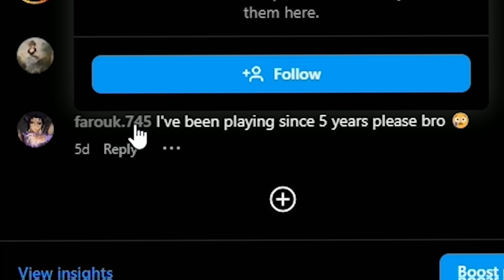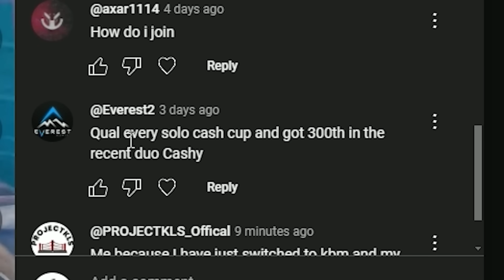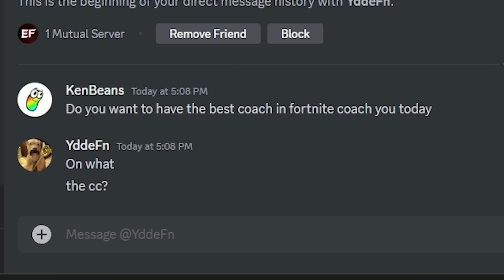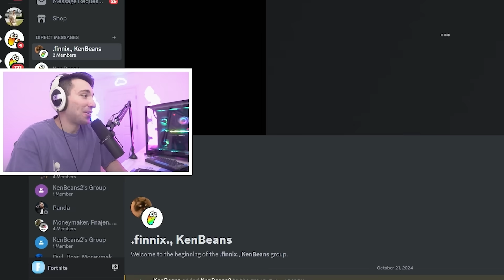I'M COACHING A SUBSCRIBER... TO EARN!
MY CREATIVE DISCORD (I'm forcing you to join btw)

BEST MAP
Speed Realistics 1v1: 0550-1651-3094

CODE ➞ KenBeans